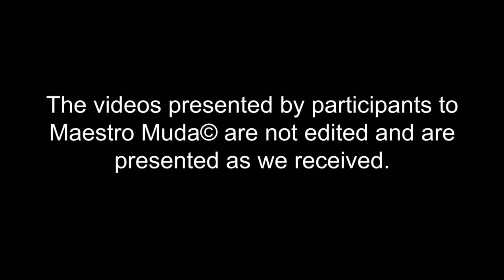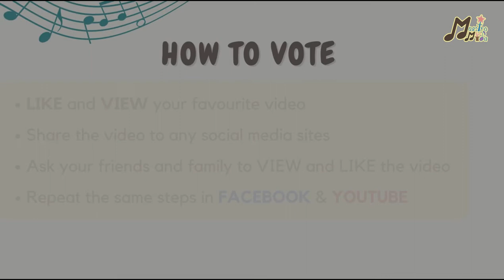JS58_Ruffus Lee Yao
【Program Maestro Muda Talentime 2022】Ruffus Lee Yao Cheng | Junior Level |
District Level | Singing & Solving Rubik's Cube, Singing

Singing & Solving Rubik's Cube - Unstoppable
Singing - Fight Song